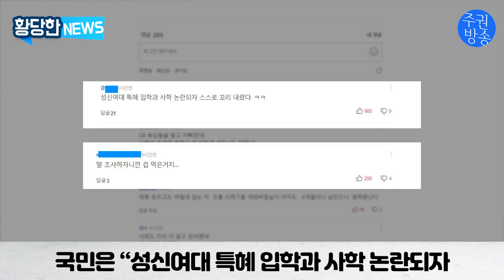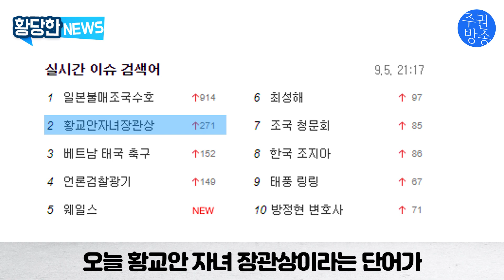나경원의 항복! 자한당, 조국 공격하다 자중지란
자한당이 청문회를 둘러싸고 자중지란에 빠졌습니다. 나경원 원내대표에 대한 불만이 하늘을 찔렀다는군요.